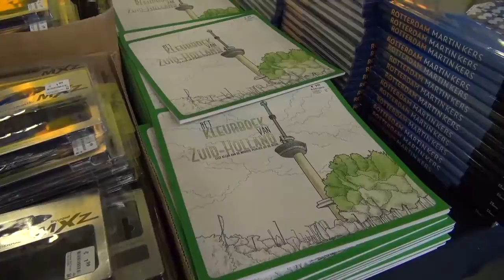Boekenfestijn in Rotterdam Ahoy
Gek op lezen? Mis dan niet het Boekenfestijn in Rotterdam Ahoy! Wat is eigenlijk het meest bijzondere boek in jouw boekenkast?